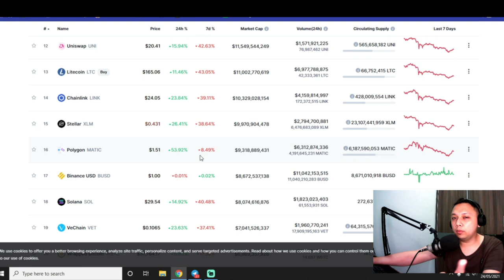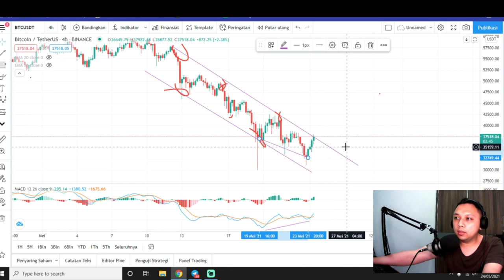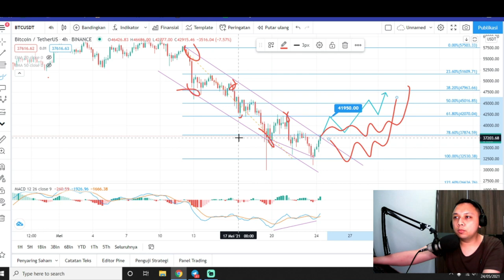🥳HOREE!!🥳 BTC BREAKOUT GANN !! BITCOIN MULAI NAIK TARGET NEXT $100.000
Bitcoin breakout !! ini bukan imposible...